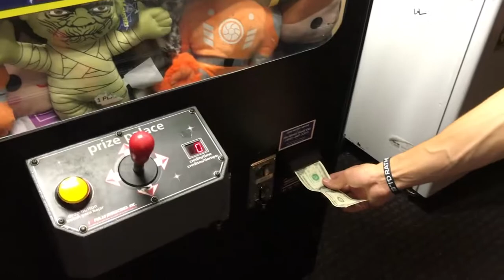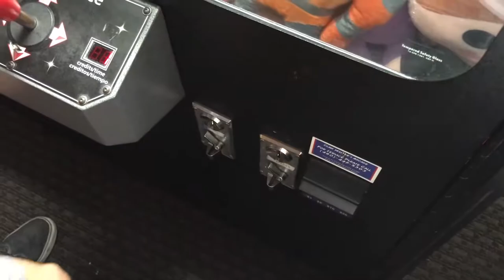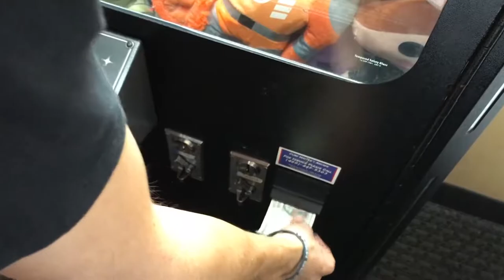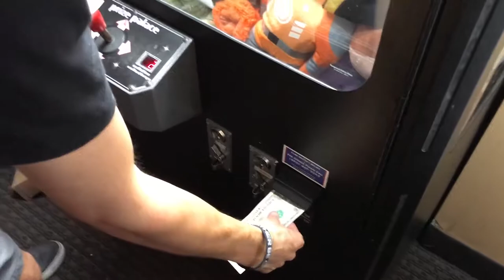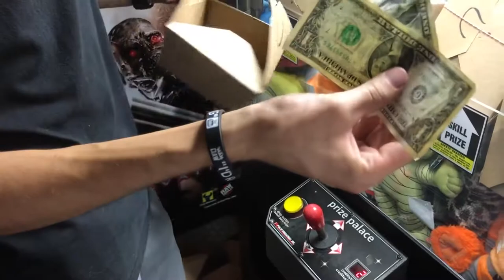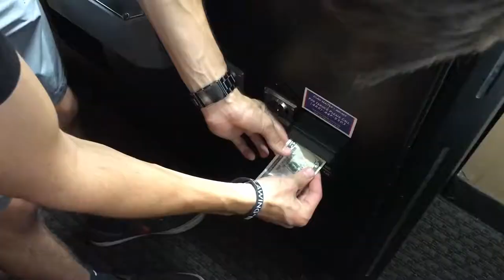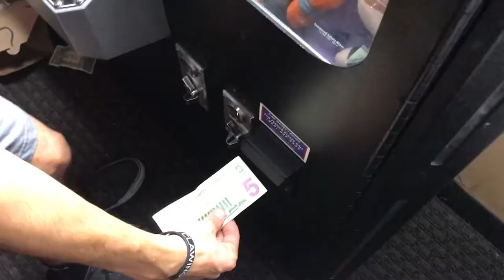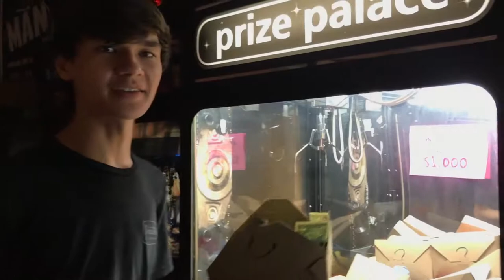WON $1,000 CASH FROM MYSTERY BOX CLAW MACHINE! JOYSTICK